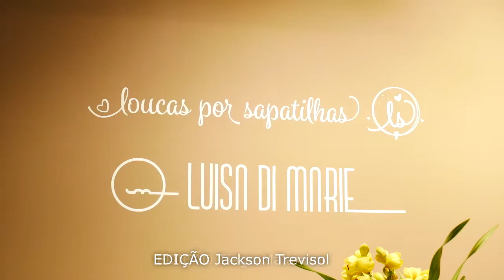Loucas por Sapatilhas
Produção exclusiva para programa Universo Mais (TV Cultura Paulista)
Reportagem de Daniely Marques
Produção e direção  Eventoara
Imagens Jackson Trevisol,Tiago Malaman
Edição Jackson Trevisol e Tiago Malaman